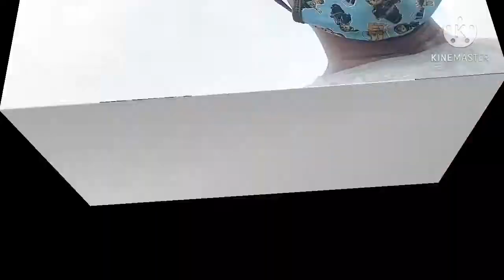HOW TO CHAGNE OIL FILTER & FUEL FILTER KUMATSU PC200-8 EXCAVATOR|1ST PROGRAM/TAGALOG TUTORIAL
PASORT PO MGA BOSS BAKA PWD PAKE SHARE PO PARA MAS MARAMING MAKAPANOOD AT MARAME TAU MATULONGAN GINAWA KO PO ANG CHANNEL N ITO UPANG ESHARE ANG AKENG KAALAM SA AUTOMOTIVE

MARAMING SALAMAT PO SA INYONG LAHAT GODBLESS PO